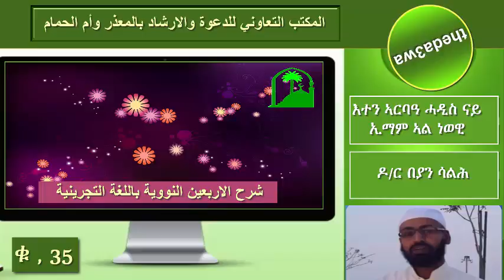الاربعون النووية باللغة التجرينية الحلقة 35 እተን ኣርባዓ ሓዲስ ናይ ኢማም አል ነወዊ